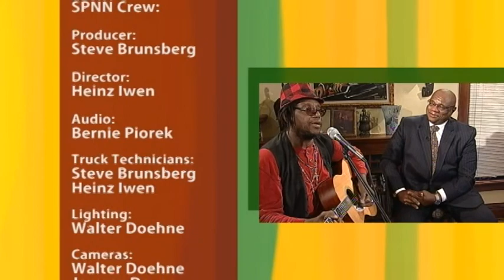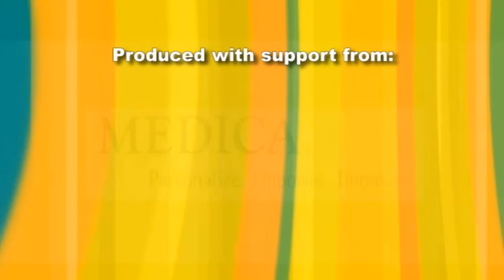Conversations with Al Mcfarlane The Department of Justice Settlement of lawsuit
The Department of Justice Settlement of lawsuits Against 5 Largest
Banks Over Mortgage Fraud and Lending Discrimination
MN Deputy Attorney General Nate Bannerman, Scott Gray,
President/CEO, Minneapolis Urban League, Rev. Randolph Staten,
Coalition of Black Churches/African American Leadership Summit